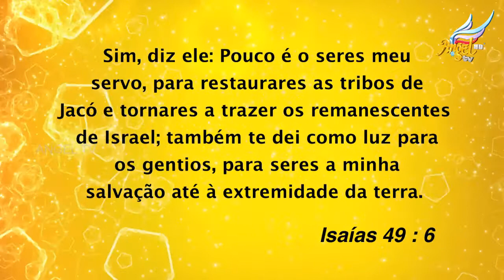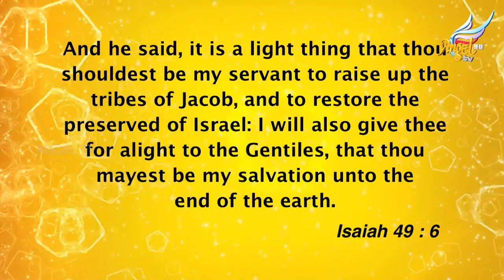Bride Get Ready - Ep - 5 | PORTUGUESE